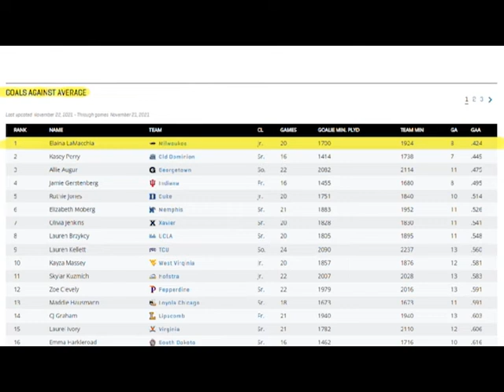Elaina LaMacchia Highlight Reel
2021
ALL-AMERICAN
First Team All Region
Horizon League Goalkeeper of the Year
First Team All Conference
0.424 Goals Against Average NCAA STATISTICAL CHAMPION
0.882 Save Percentage
Career 9 time Defensive Player of the Week